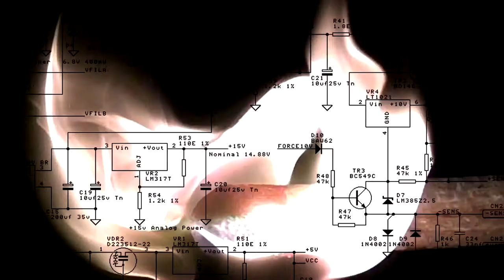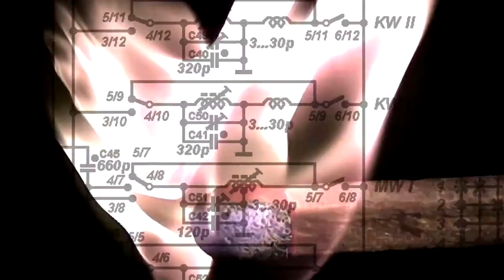E.Super - Time Capsule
The first video and second single ("Embedded In Me" is the first) for Los Angeles production trio, E.Super. E.Super's release "Side A" is available worldwide via digital retailers such as iTunes. Created by ADDTheatre.tv.